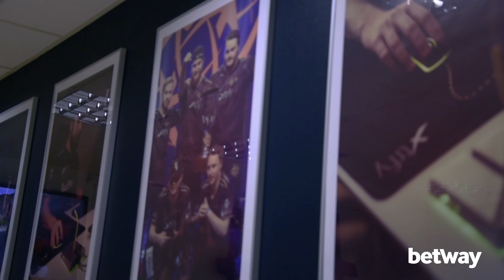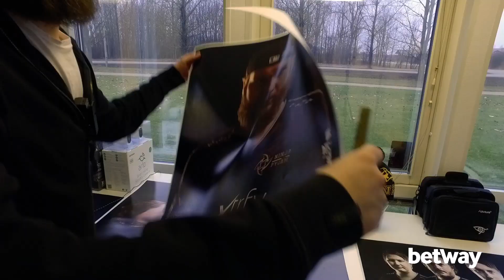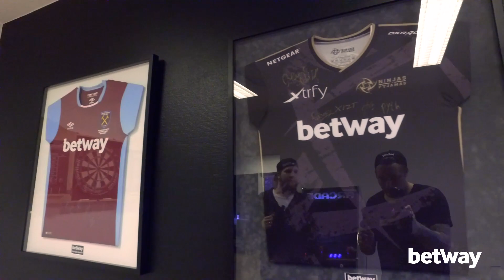NiP Gaming House and Office Tour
Join f0rest and take an inside look into NiP's gaming house and the Xtrfy offices!